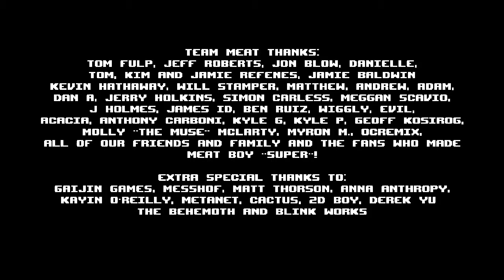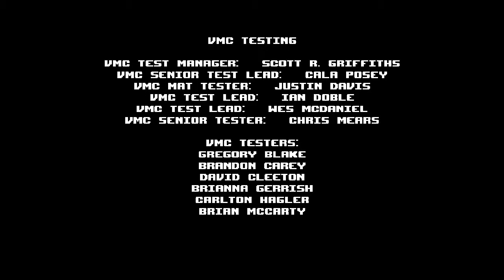Let's Play Super Meat Boy #119 (Blind|100%)